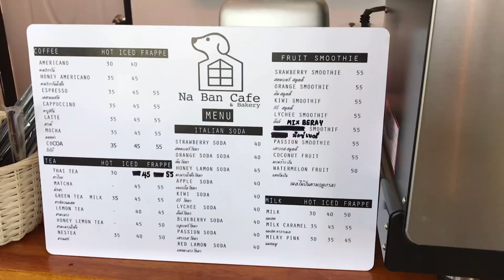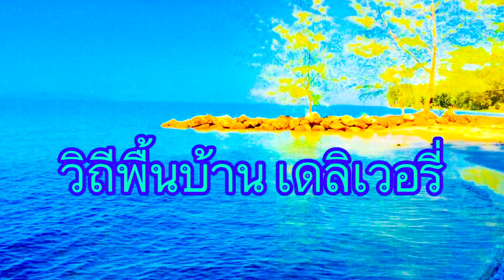หลับลึกแบบหมาๆ..เจ้าน้ำเมา..ทาสน้องหมาน่าจะชอบคับ | วิถีพื้นบ้าน เดลิเวอรี่